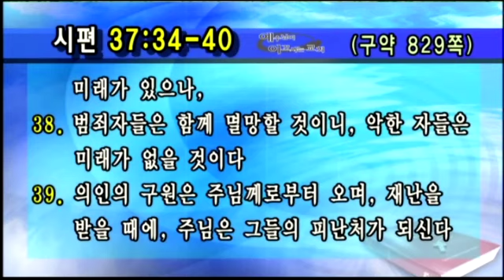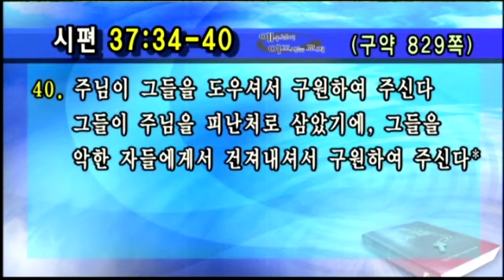[선한목자교회] 주일설교 2012.6.17 | 악인의 종말! 나의 종말? | 유기성 목사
악인의 종말! 나의 종말? - 유기성 목사
(시편 37:12~13, 34~40)